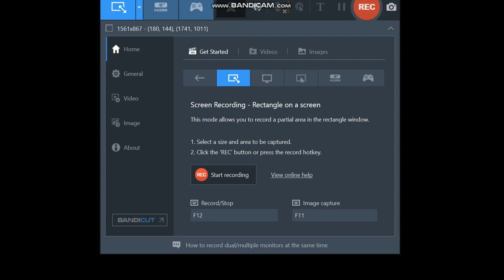Dora and the Storm/Grounded S3EP9 (Un-Edit version)